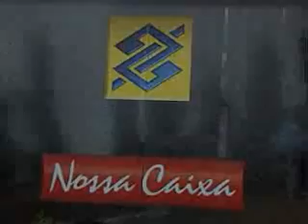Programa Neusa Bighetti exibido no dia 02/05/2010 - BB na Agrshow 2010